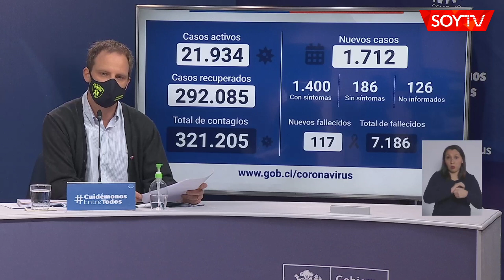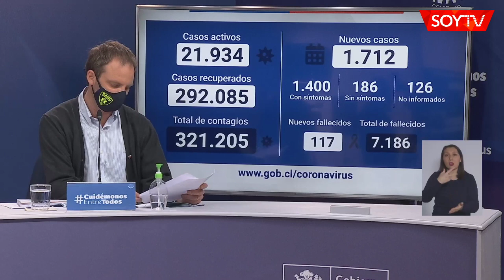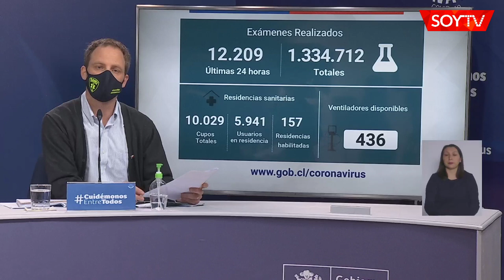Reporte Minsal Covid-19 15.07.2020